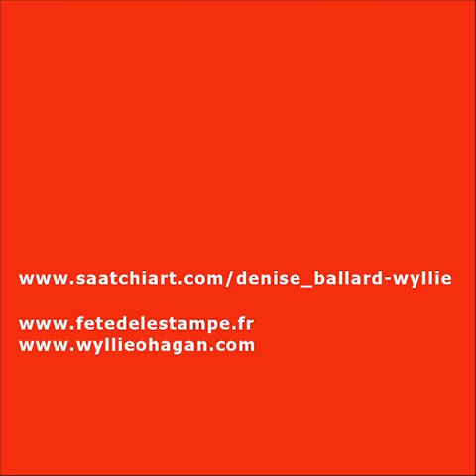artist Denise Wyllie printmaker Fête de l'estampe 2020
Denise Wyllie printmaker celebrates Fête de l'estampe 2020
London UK, Europe
Many art lovers are intrigued to know 'What does an artist do all day'? This video clip gives insight to this question. Here is painter /printmaker Denise Wyllie at work and play with her talented printmaker colleagues.
Wyllie is celebrating Fête de l'estampe 2020, the French Print Festival,  for the 3rd year running communicating via social media, as this year her studio door is closed due to the coronavirus (COVID-19). She shares this window into her creative world as a printmaker here in London, Japan, Puerto Rico, America and Russia.